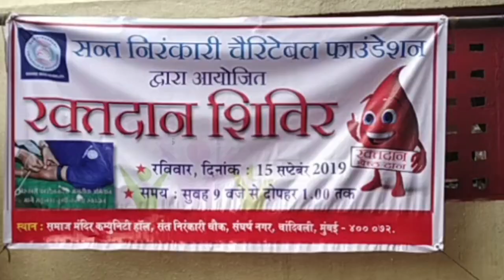SNCF संनिचैफा के तत्वावधान में संघर्ष नगर कम्युनिटी हॉल में हुआ रक्तदान शिविर-स्वतंत्र सागर न्यूज़